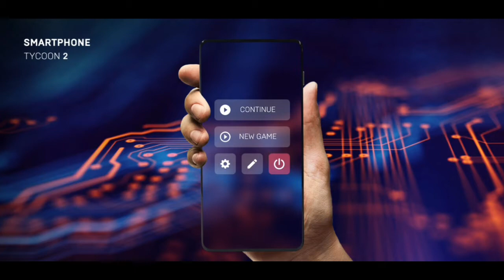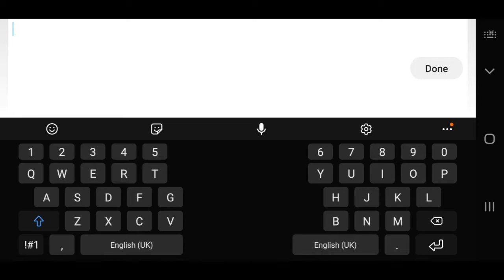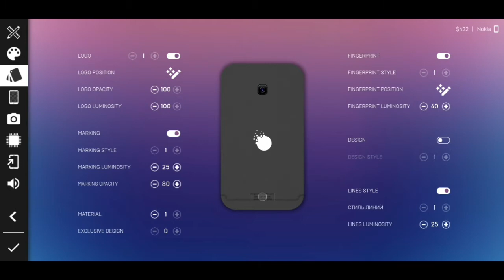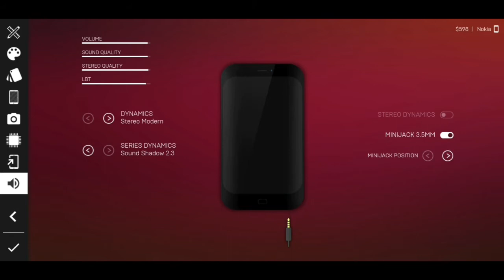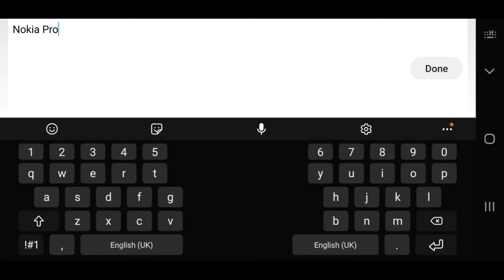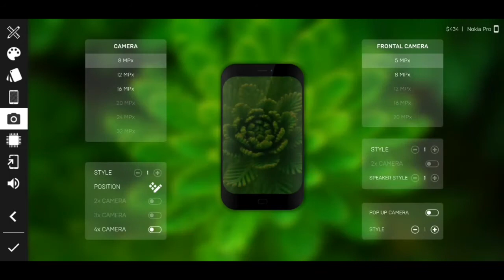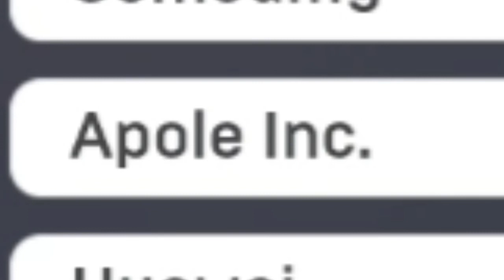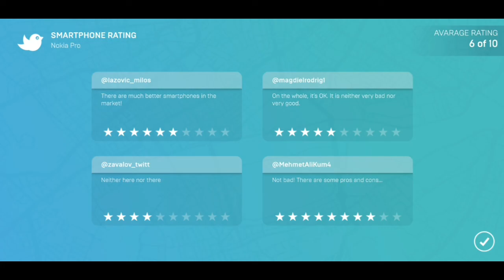I Made Millions By Selling NOKIA???| Smartphone Tycoon 2 #1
Smartphone Tycoon» — unique business simulator. Create your own company for the production of smartphones! Your main goal will be to achieve worldwide recognition and take the company to the temple of fame of the global market.